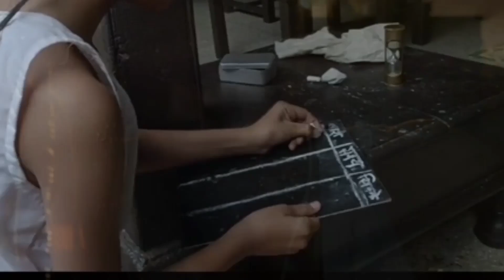Tumbbad full movie Explained in Hindi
Tumbbad is a 2018 indian hindi - language period horror film directed by Rahi Anil Barve... Starring sohum Shah in the lead role as vinayak rao it follow the story of his search for a hidden treasure in the 20th century british india village of Tumbbad Maharashtra.

Directed by :- Rahi Anil Barve; Anand Gandhi; Adersh prasad.

Watch Tumbbad full movie explain in Hindi.
Tumbbad movie explained in Hindi.
Tumbbad movie explained.
Tumbbad in Hindi.